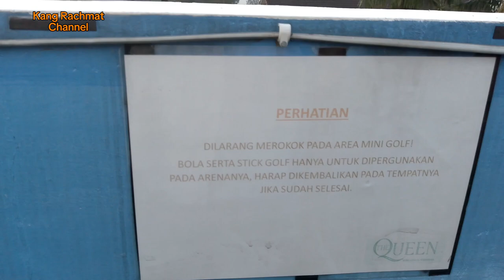Villa Lotus Cipanas Cianjur